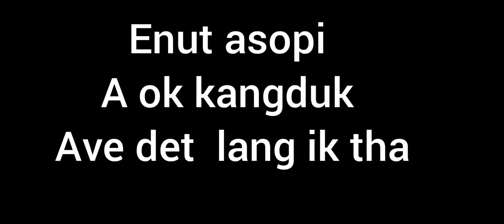a ok kangduk ave det